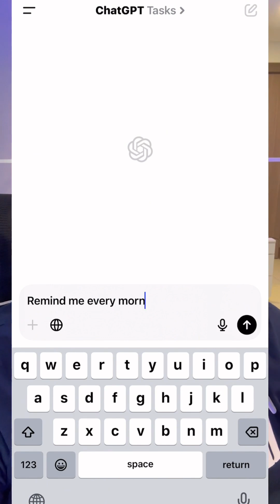ChatGPT Tasks Beta: A Game Changer for AI and Productivity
Hey everyone! 🚀

- Just discovered OpenAI's new "tasks beta" feature. It's a game changer for AI and productivity!
- Now, you can chat with your model, assign tasks like research or set reminders. Imagine getting AI news updates every day at 9 AM!
- This could seriously shake up task management apps and newsletters.

Here's why you need to know:

- Customization: Tailor tasks to your needs.
- Automation: Scheduled info delivery.
- Market Disruption: ChatGPT is leading the charge, with agentic AI trends on the horizon by 2025!

for more AI explorations.

Catch this wave of AI innovation and see how it fits into your life!